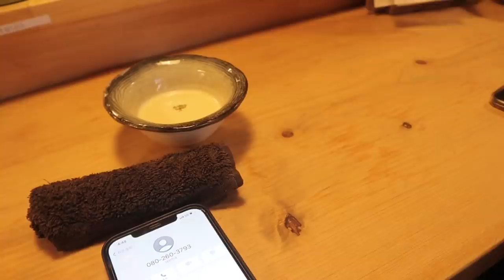My Birthday🎂남자친구가 준비한 서프라이즈✨초호화 요트 파티 VLOG🥺❤️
🎂코로나가 4단계로 격상되기 전 방역수칙을 지키며 촬영된 영상입니다.

여러분 안녕하세욧 ,, 히히
이 영상을 드디어 올리다뉘 ...😳.
다들 아시는 것처럼 범이가 정말 초호화 이벤트를 해줬는데요 ..!
난생 처음으로 이런 이벤트를 받아봐서 지짜 너무너무 좋았답뉘다..😍💓
제 생일을 이렇게 영상으로 담으니까 소중이들과 함께 생일을 보낸 것 같아 넘 조하요 ㅠ..
다음엔 꼭 소중이들과 함께할 수 있는 생일을 보내고 싶어요🥺.